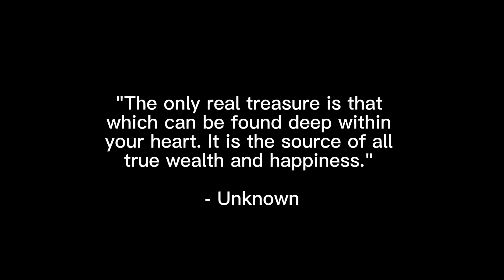The Search - A SIMPLE Story to Help You Find The Treasure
Join us in this inspiring tale of a young man's journey to find a legendary treasure, only to realize that the true wealth lies within himself. Embark on this adventure of self-discovery, and uncover the priceless treasures that can be found in our lives - the wisdom, experiences, and relationships that enrich our existence.